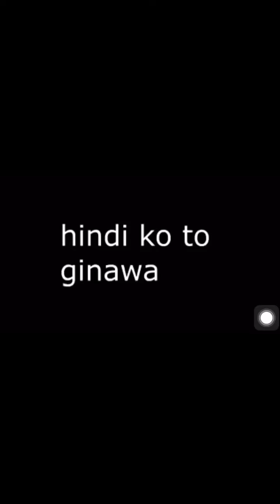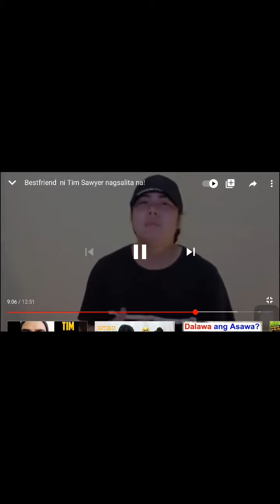Tim Sawyer, Best friend ni Tim Sawyer nagsalita na.